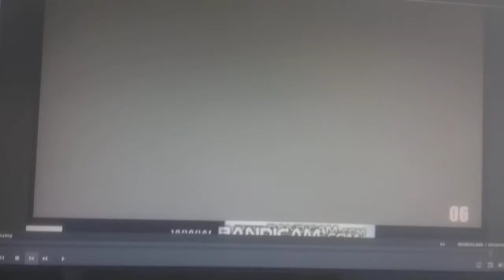Scan vs round (64/100500) avs